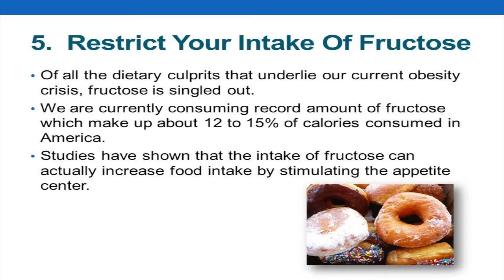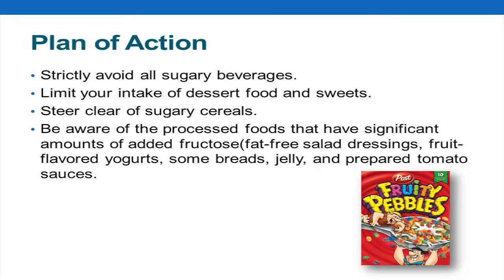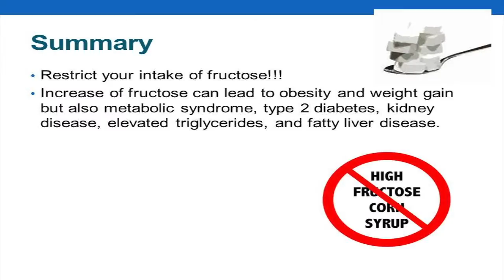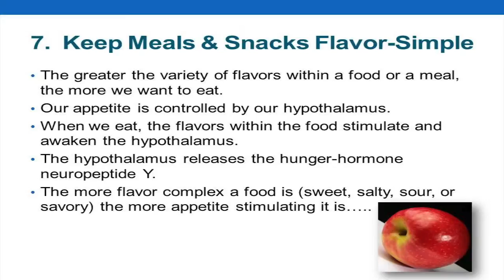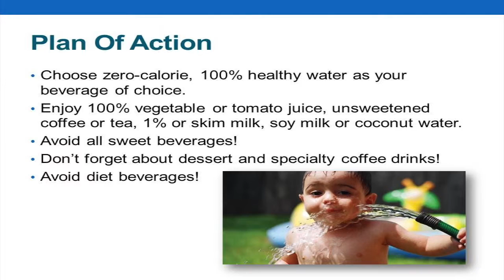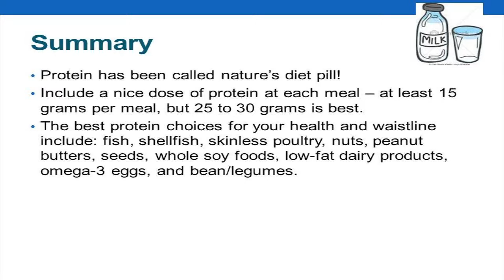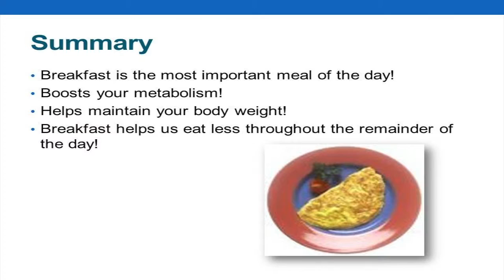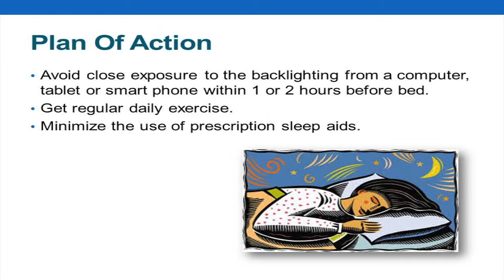Weigh Less for Life Seminar - Session 2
Kathy Barry, registered dietitian with the Fountain of Health, teaches this seminar based on Dr. Ann's Weigh Less for Life.